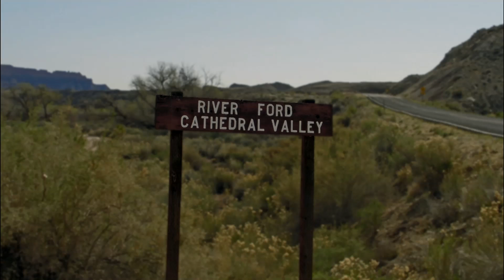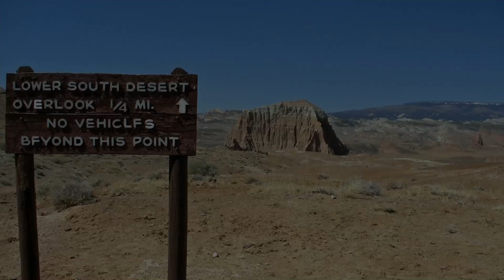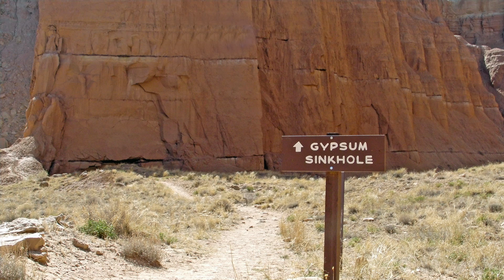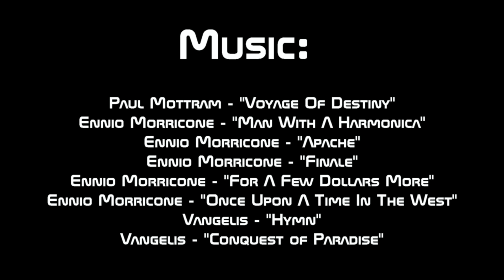USA Roadtrip - Ep. 7 - Cathedral Valley Loop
The seventh episode of our roadtrip to the USA we did in April 2012.
Cathedral Valley Loop.

Almost the entire loop of Cathedral Valley is covered, all compressed into a video of 30 minutes long and, of course, in Full HD!

Scene selection:

- Cathedral Valley Loop @02:42
- Bentonite Hills @03:31
- Lower South Desert Overlook @05:08
- Lower Cathedral Valley Overlook @05:20
- Cathedral Valley Overlook @09:49
- Gypsum Sinkhole @18:22
- Glass Mountain @22:07
- Temple of the Sun @23:43
- Temple of the Moon @24:34

If you have any comments or suggestions, please let us know by posting them below!

2013